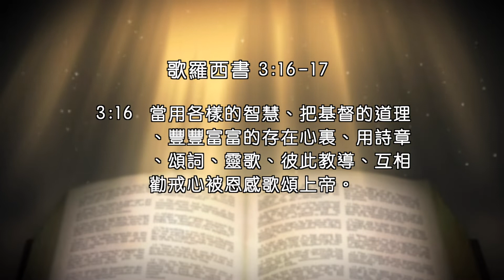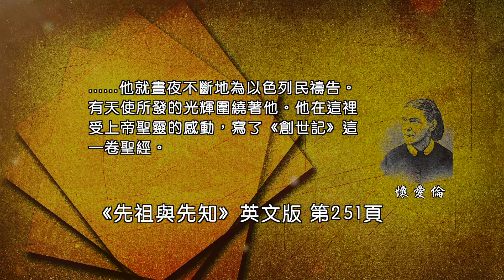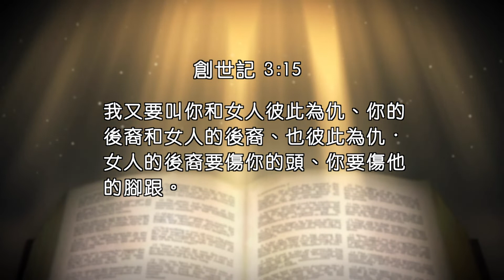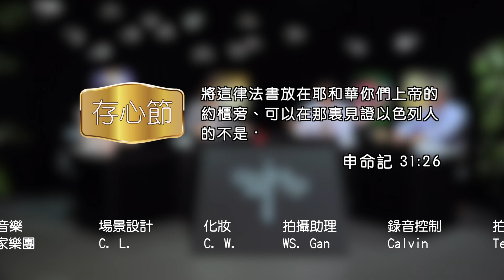2020Q2 第七課 語言，文本和語境